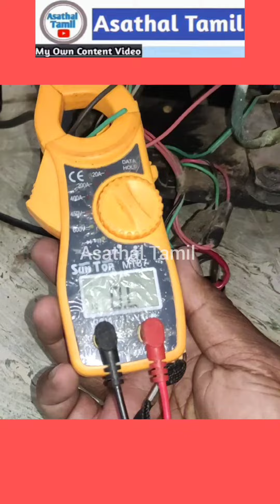🕺🔌 Fridge ' Light Change' in "Today Work "........